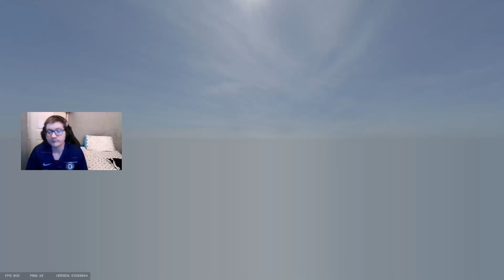Rainbow Six Siege: Dread Factor Road To Champion - Ep 131